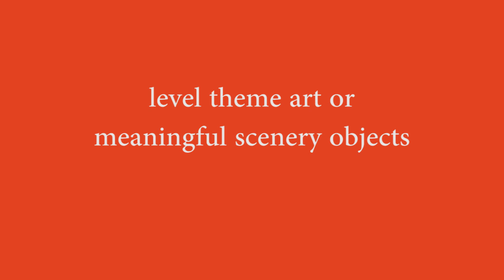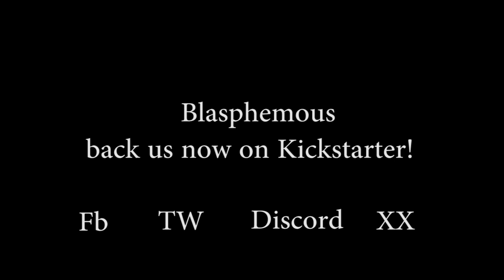Developer Insights - Kickstarter Video Storyboard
Blasphemous is a dark and brutal 2D platformer, in development by the creators of The Last Door.

This is the rough storyboard we used to kick-off the work on the campaign's trailer. Using this, we were able to make a thorough list of the sequences needed to be capture, and at the same time, enable Carlos Viola to start composing at the same time.

We are sharing this now because we though it would be of use, after this article being published